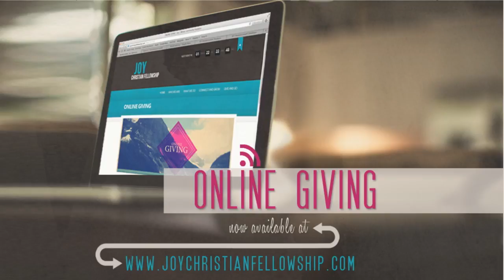Joy Church Medford Sunday Service November 20th, 2016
Pastor Steve Schmelzer concludes the series "Wise Does" with a message on how wise people walk in righteousness.